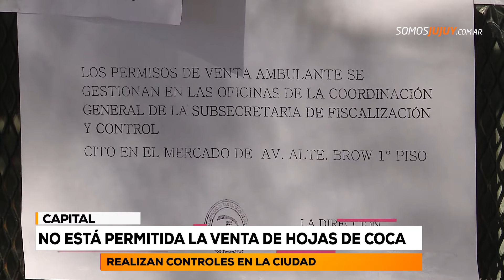No está permitida la venta de hojas de coca